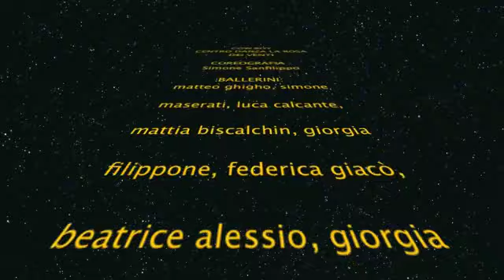COW BOY LA ROSA DEI VENTI CAMPIONI ITALIANI ASSOLUTI 2011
CAMPIONI ITALIANI ASSOLUTI 2011 CATEGORIA UNDER 15 GRANDE GRUPPO CARRIBEAN SHOW DANCE